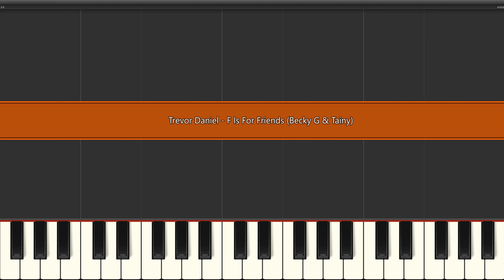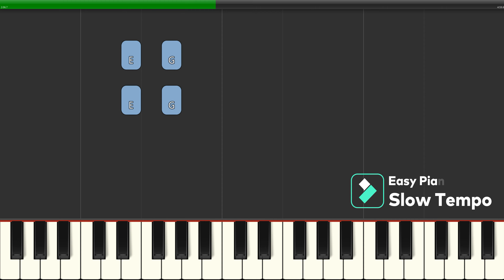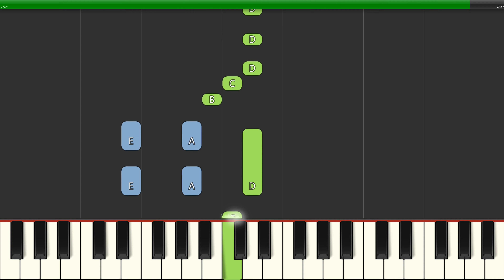Trevor Daniel, Becky G & Tainy - F Is For friend (Slow Easy Medium) Piano Tutorial 4K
Learn how to play Trevor Daniel, Becky G & Tainy - F Is For friend (Slow Easy Medium) with this Piano Tutorial 4K video. Enjoy!
00:00 Medium Piano Original Tempo
02:09 - Easy Piano Slow Tempo